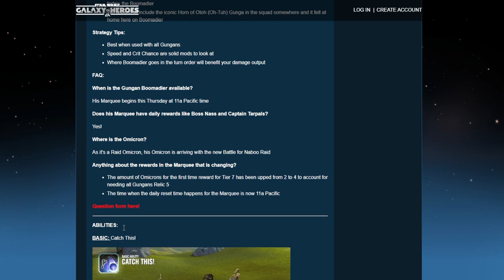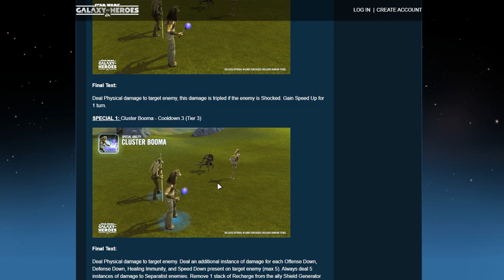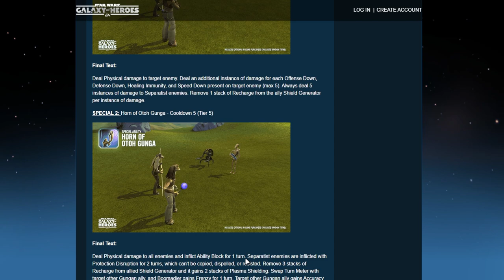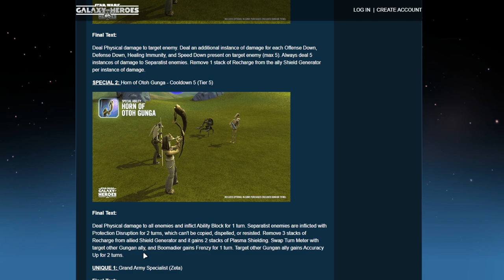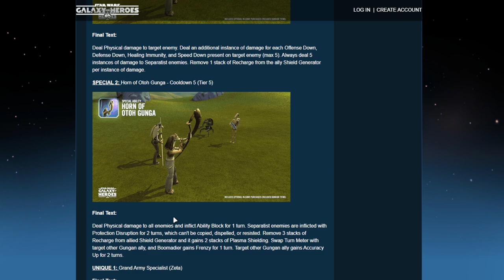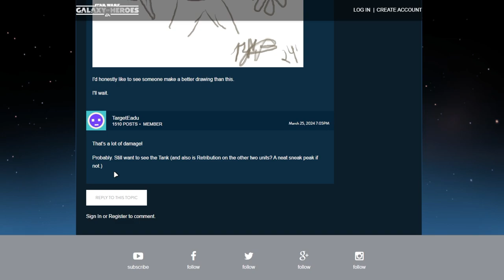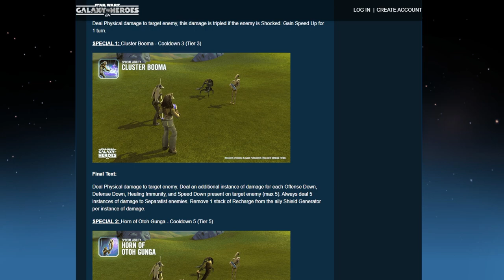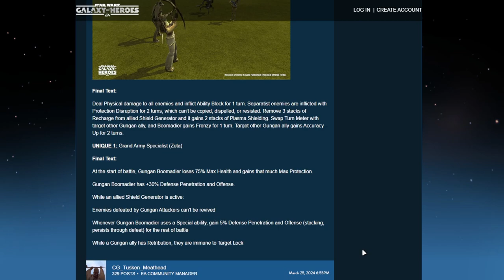SWGOH | KIT REVEAL DU BOMBARDIER GUNGAN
Kit Reveal du BOMBARDIER GUNGAN.